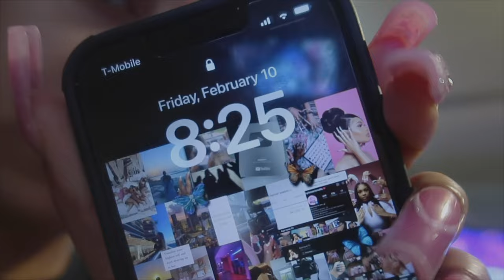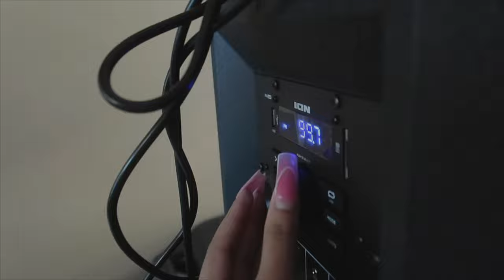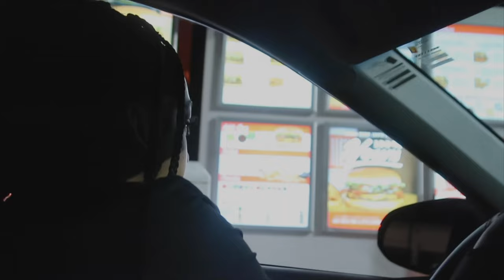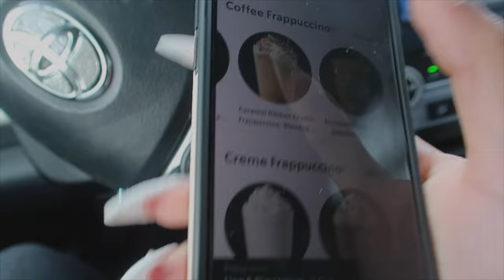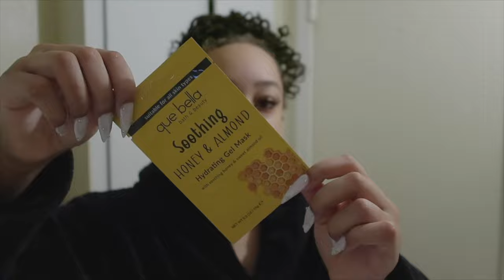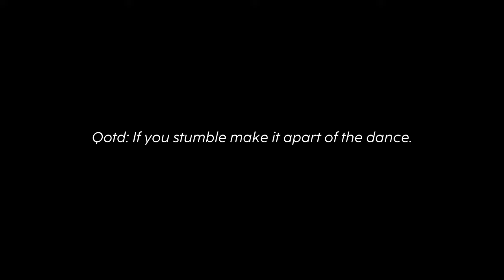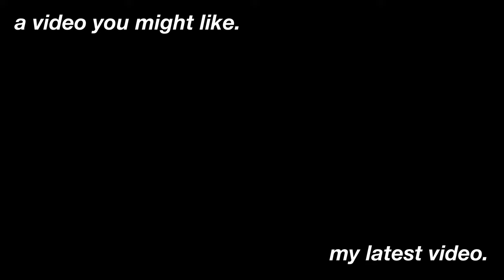$300 Maintenance Vlog | lashes, hair, nails, pedicure, & more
In today's video we are going to be doing some maintenance 😝 (Nails, Lashes, Pedicure, Hair, & Self Care)

♡ FAQ ♡
❀ Age? 19
❀ Editing Software? Lumafusion + iMovie

I own no copyrights to any music played in this video.

-Songs possibly played in this video

Music by STUDIO BEYOND - Midnight Cruisin' (with You Me And The Piano)